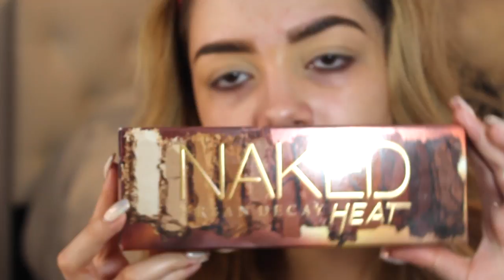Wild Thoughts Inspired Makeup Tutorial!! | Jade Quesada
Hey guys! Thx sm for watching! :) Sorry haven't been on in a hot minute as usual but this vid took forever to edit! 😁

~Makeup Products:~

Face:
Cetaphil Daily Facial Moisturizer w/ Broad Spectrum of SPF 15
LCN Primer
Loreal True Match Lumi Healthy Luminous Makeup Foundation w/ SPF 20 in WY-2 Porcelain
Covergirl True Blend Liquid Makeup Foundation
Makeup Forever Ultra HD Stick Foundation in 117 Y225
Maybelline Fit Me Stick Foundation in Coconut
Asthetica Loose Powder in Banana
Maybelline Instant Age Rewind Concealer
Chrissy Tegan Becca Contouring & Highlighting Palette
Nars Orgasm & Laguna Blush & Bronzer Duo
Anastasia Beverly Hills Nicole Guerriero Glow Kit

Eyebrows:
Anastasia DipBrow Pomade in Soft Brown
Maybeline Great Lash Clear Mascara

Eyes:
NYX Eyeshadow Base in ESBO3
Urban Decay Naked The Heat Palette
Anastasia Beverly Hills Modern Renaissance Palette
Sephora Palette
Smashbox Photo Finish Primer Water
Gwen Stefani Palette
NYX Black Gel Liner in Jet Black
Mally Mascara
Kiss Strip Lash Adhesive w/ Aloe
Kiss Faux Mink Collection Lashes in Gala

Lips:
Kylie Jenner Holiday Edition Liquid Lipstick in Merry
One Direction Red Lipstick

This video is not sponsored, all products used are purchased & mine.